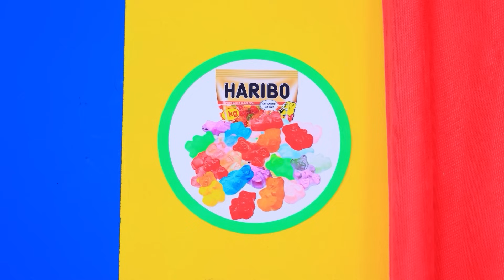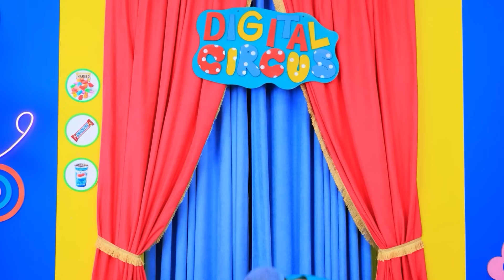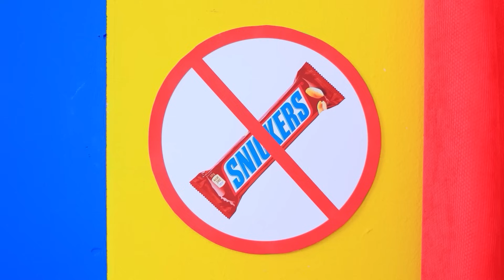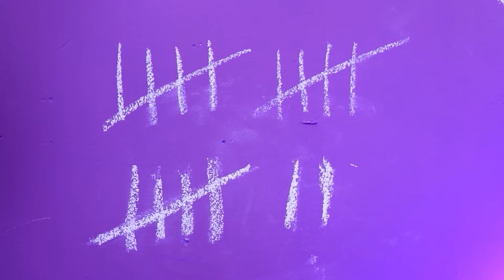ジ・アメージング・デジタル・サーカスにお菓子をこっそり持ち込む方法 | 箱の中で究極のかくれんぼチャレンジ！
最新のビデオを見る： | すべての通知をオンにする